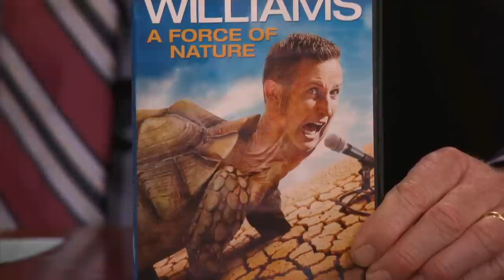Harland Williams Interview Pt. 1 02/04/13 | CONAN on TBS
Harland Williams discovered the real reason for the Super Bowl blackout: Beyonce's inhumanly powerful thighs.